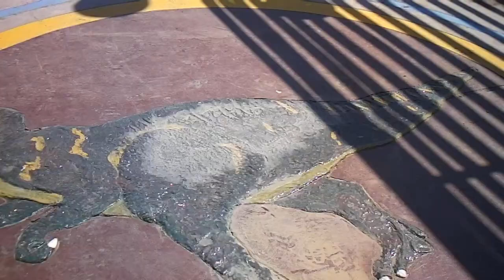Danielita Contreras y los dinosaurios 2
Continuamos paseando con Danielita por el parque de los dinosaurios, en Arequipa.